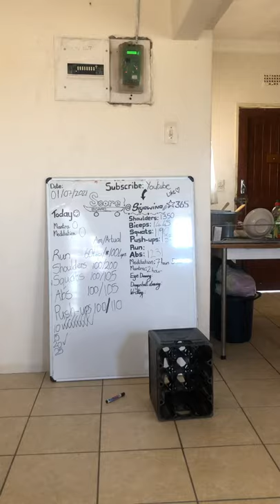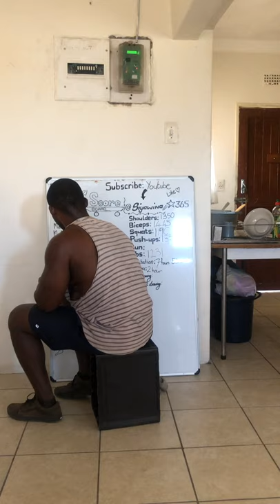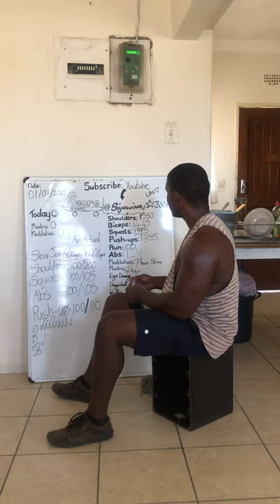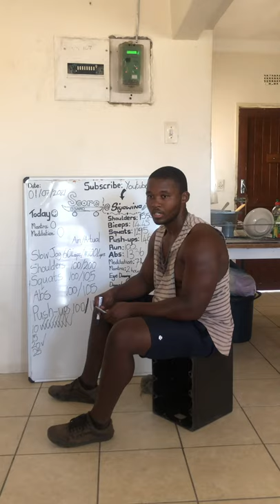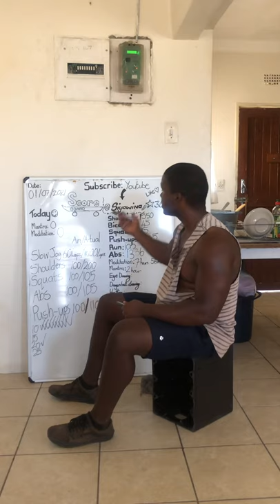Adding today’s reps to the overall count on the scoreboard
Here I will be adding today’s reps to the overall count on the whiteboard scoreboard.